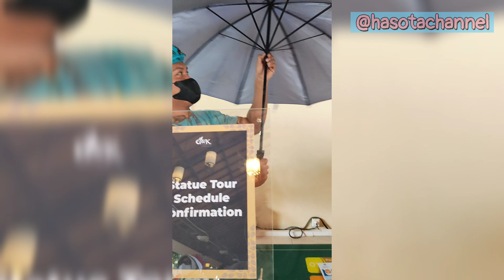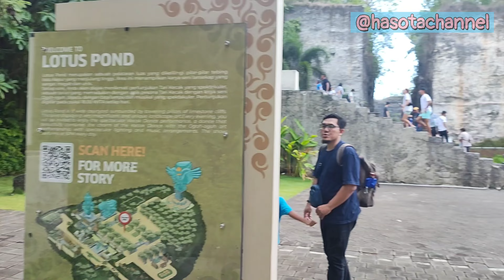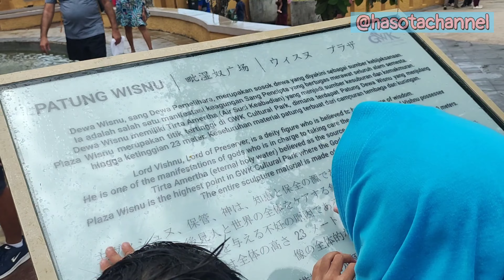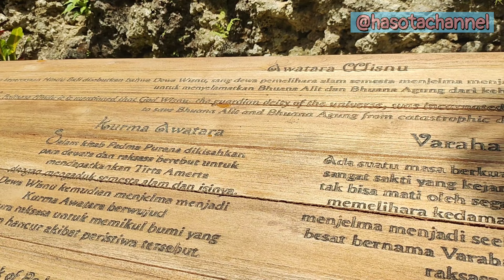A day in GWK (Garuda Wisnu Kencana) Cultural Park Bali - HASOTA'S ADVENTURE VLOG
25 Desember 2023

Hari pertama di Bali, kami main ke GWK (Garuda Wisnu Kencana Cultural Park). Kalau ke sini, jangan lupa prepare pakai sunscreen/topi juga sandal/sepatu yg nyaman untuk jalan ya guys. Oya untuk ke patung GWK-nya, better naik buggy, apalagi kalau bawa anak-anak. Bayar lagi utk buggy gak masalah ya, yg penting semua tetep happy 😁

Untuk yg mau nonton Tari Kecak, di GWK sini sekalian juga bisa guys. GRATIS karena sudah include sama harga tiketnya.

Semoga video ini bisa ngebantu kamu yg mau cari tahu gambarannya yaa ketika berkunjung ke GWK 😊